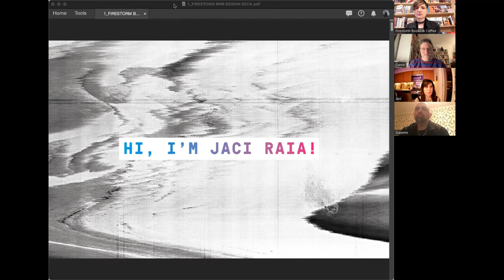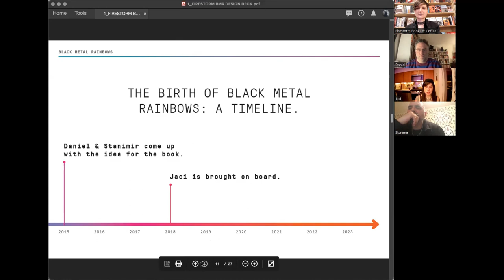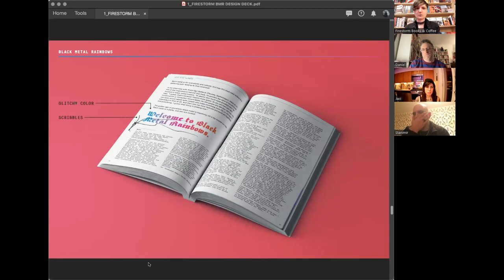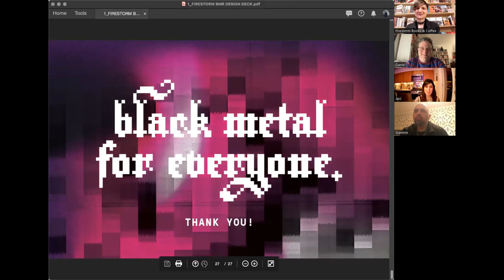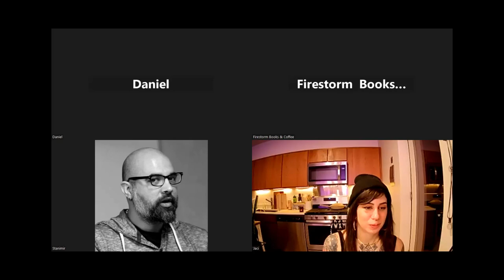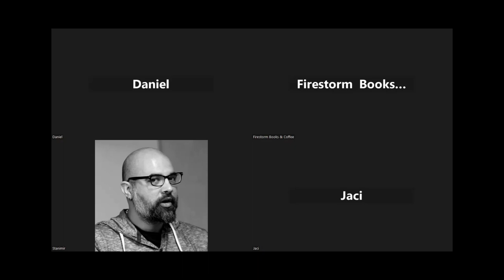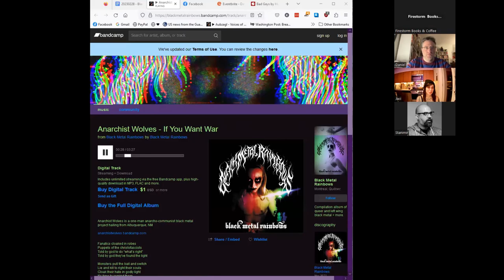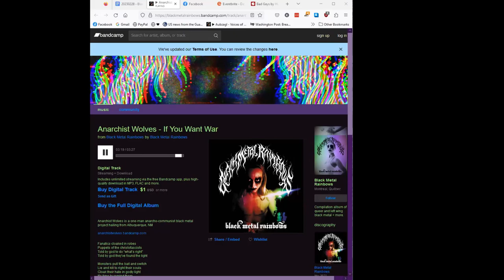Nazi Black Metal Fvck Off!: Black Metal Rainbows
Co-editors Stanimir Panayotov and Daniel Lukes, alongside designer Jaci Raia, present their new collection, "Black Metal Rainbows," a radical anthology revealing the queer, antifascist, antiracist, and left-wing possibilities of black metal.

Beyond its clichés of grimness, nihilism, reaction, and signature black/white corpse-paint sneer, black metal today is a vibrant and revolutionary paradigm. This book reveals its ludic, carnival worlds animated by spirits of joy and celebration, community and care, queerness and camp, LGBTQI+ identities and antifascist, antiracist, and left-wing politics, not to mention endless aesthetic experimentation and fabulousness. From the crypt to the cloud, Black Metal Rainbows unearths black metal’s sparkling core and illuminates its prismatic spectrum: deep within the black, far beyond grimness, and over a darkly glittering rainbow!

TRACKS FEATURED
Hyems - Nazi Black Metal Fuck Off